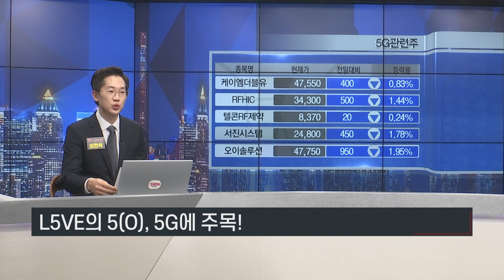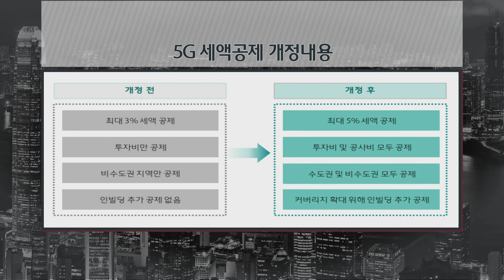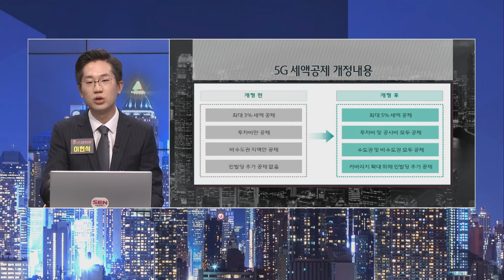[서울경제TV] 이현석 전문위원이 추천하는 오늘의 관심주는?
베스트 투자팁
이현석 전문위원이 추천하는 오늘의 관심주는?